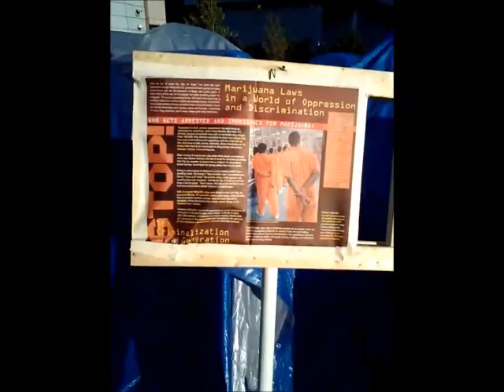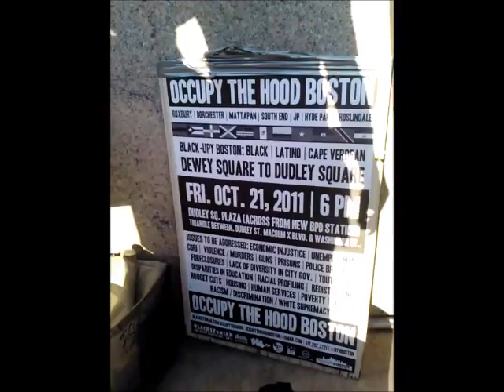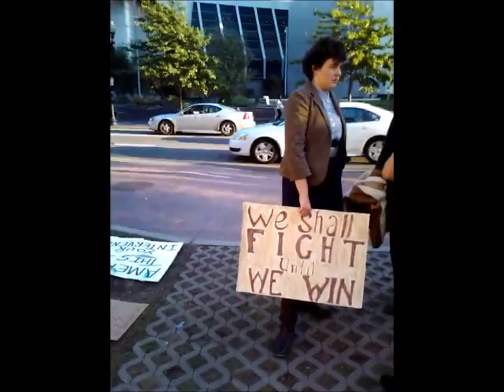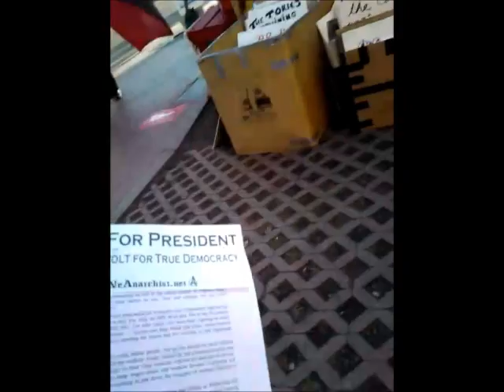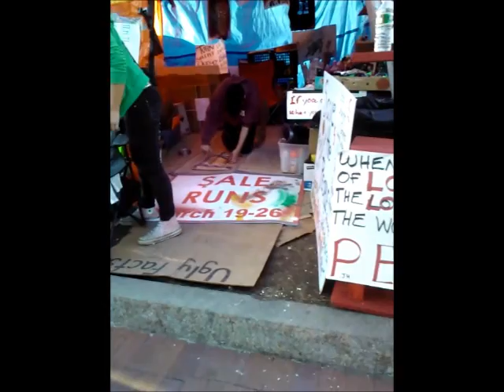Occupy Boston part 4 of 4